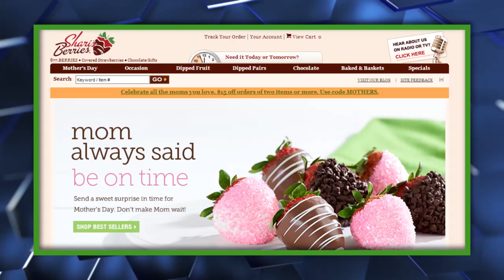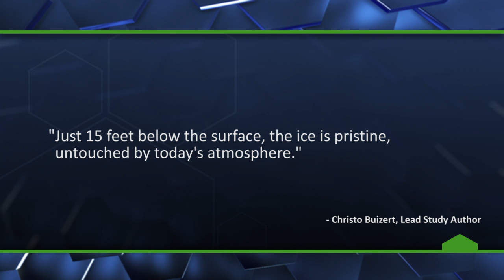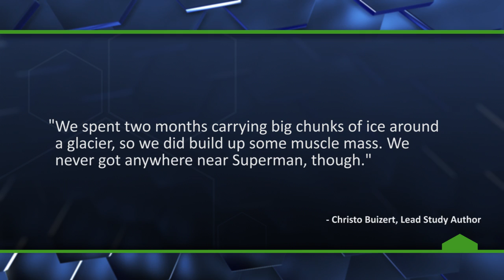Krypton Helps Scientists Explain Climate Change - The Know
Scientists discover a new process that uses krypton to study climate change.